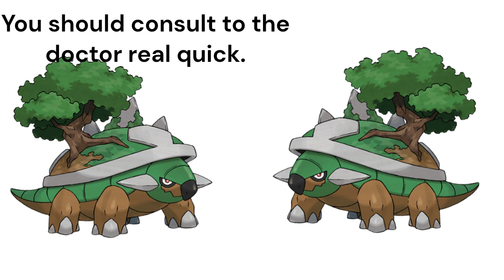If Pokedex Entries were factual #2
Nincada sips the wrong tree, and Torterra used AAAAAHHHH!